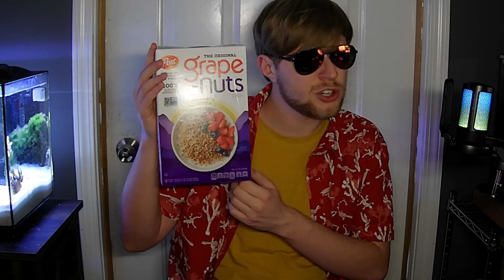Grape-Nuts: a Love Older than Me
I like grape-nuts, they sure are swell. They give you that, "Up and at 'em" feeling in the morning.

LISA: The Timeless
-Showtime
-Mudmen
Touhou
-A Soul as Red as a Ground Cherry
-Mario 3 Underwater theme
Katawa Shoujo
-Ah Eh I Oh You